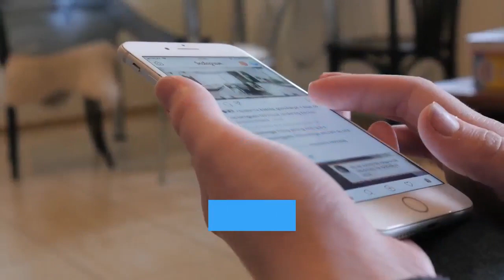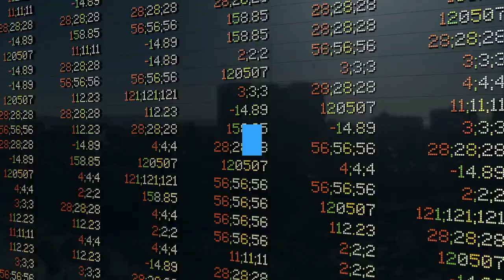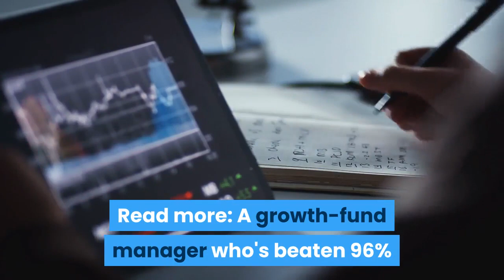Twitter loses $5 billion in market value after Trump is permanently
Twitter stock slumped on Monday after the platform permanently barred President Donald Trump. REUTERS/Jonathan ErnstTwitter's stock price tumbled as much as 12% on Monday, erasing $5 billion from its market capitalization. The tumble followed the social-media group's permanent suspension of President Donald Trump's account on Friday."After close review of recent Tweets from the @realDonaldTrump account and the context around them we have permanently suspended the account due to the risk of further incitement of violence," Twitter said. Trump, who had about 88 million followers, generated enormous publicity for the platform with his controversial and incendiary tweets over the past six years. Twitter stock fell as much as 12% on Monday after the social-media company permanently suspended President Donald Trump's account on Friday evening. The share-price decline wiped $5 billion from Twitter's market capitalization. Twitter's bosses suspended Trump's account - which had about 88 million followers - after the world leader's fanning of conspiracy theories about voter fraud and election theft spurred thousands of his supporters to lay siege to the Capitol last week."After close review of recent Tweets from the @realDonaldTrump account and the context around them we have permanently suspended the account due to the risk of further incitement of violence," Twitter said. Read more: BANK OF AMERICA: Buy these 10 Dow stocks to take advantage of rich dividends and a long-term strategy primed for a comeback in 2021The ban followed Facebook's suspension of Trump for at least the rest of his presidency. CEO Mark Zuckerberg defended the decision in a Facebook post on Thursday, arguing that Trump appeared intent on using his account to undermine a peaceful transition of power and risked sparking more violence. Twitter stock likely fell because investors are worried the Trump ban will erode interest in the platform and lead to boycotts among those who see the decision as politically motivated and a way to silence a major conservative voice. Read more: A growth-fund manager who's beaten 96% of his peers over the past 5 years shares 6 stocks he sees 'dominating their space' for the next 5 to 10 years - including 2 he thinks could grow 100%